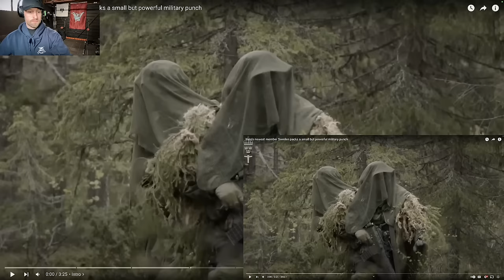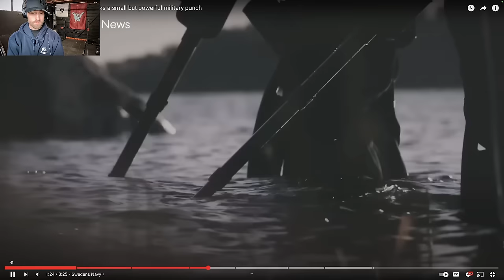British Soldier reacts to Nato's newest member Sweden packs a small but powerful military punch